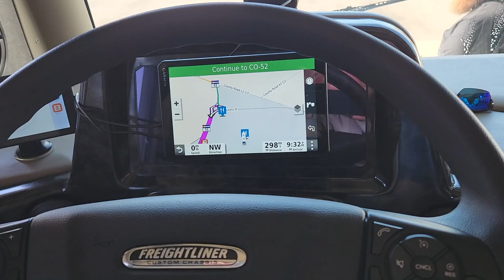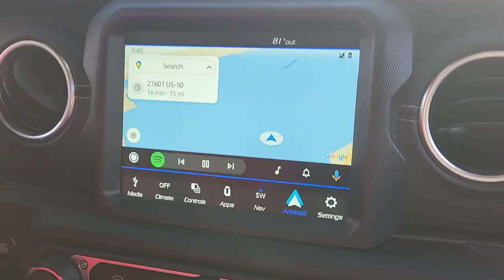RV Travel from Nebraska to Colorado - Rocky Mountain Views!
We traveled from North Platte, NE to Gunnison, CO in our motorhome.  It was such a long way, but totally worth every moment.  Stopping on Monarch Pass to enjoy lunch and get fresh flowing water running right from the side of the Rocky Mountains!